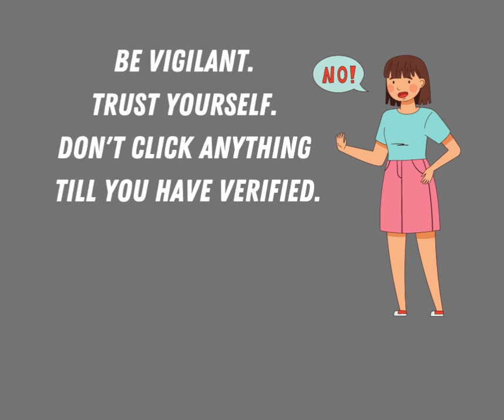If it's suss, it probably is! Safeguard your NFTs & Crypto!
Quite a few awesome folks have lost their prized NFTs the past week especially. Vulnerabilities, scammers and exploits will never cease. A simple hyperlink can undo you. Do you know what to do when that happens?